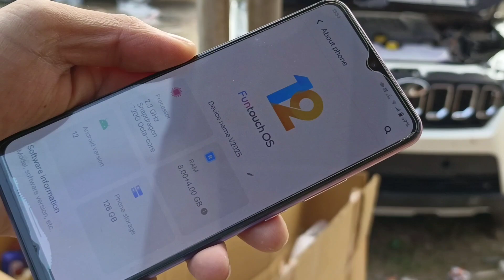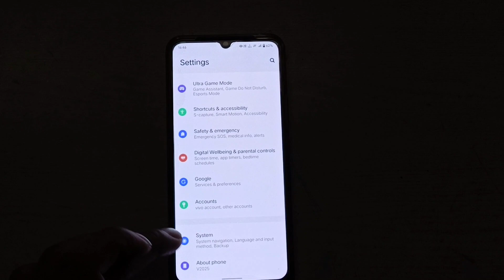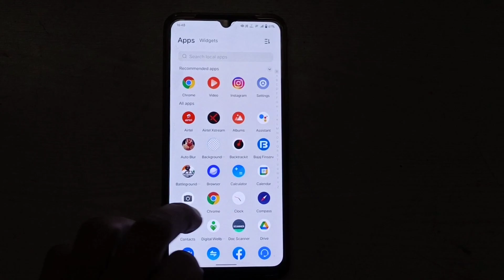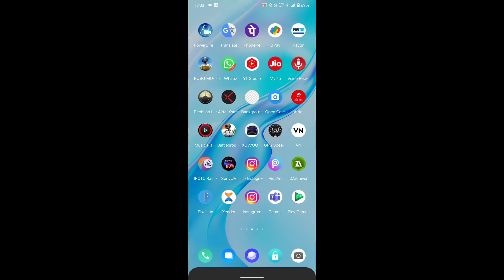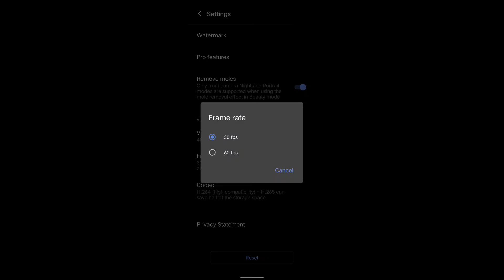Funtouch OS 12|Android 12 Major Problems. Vivo V20, v21, v20pro, v21E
Android 12 All features
Vivo V20 pro Android 12 All features
Vivo V20 Android 12 Problems
Vivo Funtouch OS 12 All problem
iQOO z5 Funtouch OS 12 Problems
iQOO z3 Funtouch OS 12 All problems

Hello Guys, You can learn photography, videography, Photo Editing & Camera review on this channel. As well as you got specially help on instagram.